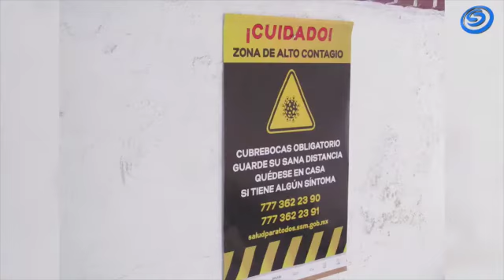NUEVE MUNICIPIOS DE LA REGIÓN SUR PONIENTE TIENEN COLONIAS CON ALTO RIESGO DE CONTAGIO COVID